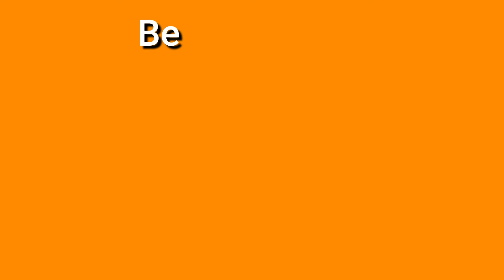Como hacer Espumilla de Guayaba Ecuatoriana/ Fácil y Rápido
Como están mis querid@s amig@s, miren lo que les traigo el día de hoy, una deliciosa espumilla muy fácil de prepararlo.
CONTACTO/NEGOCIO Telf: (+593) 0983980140